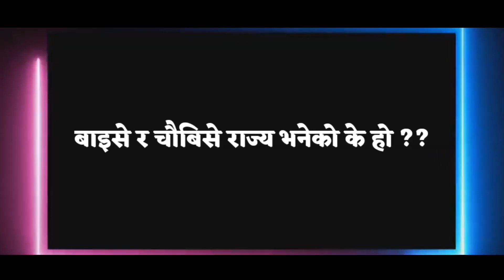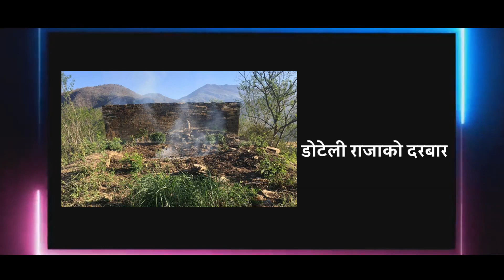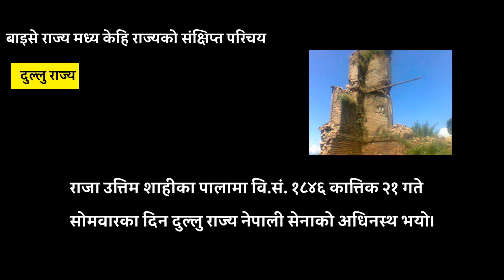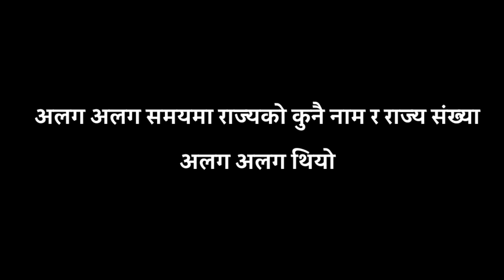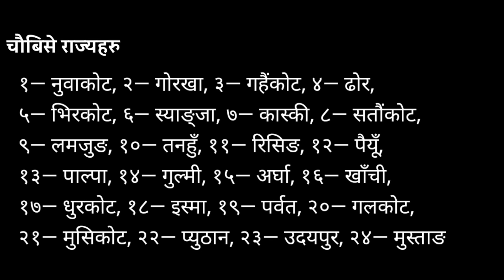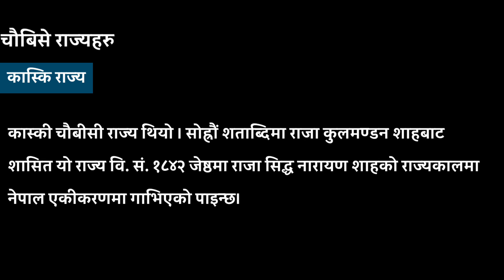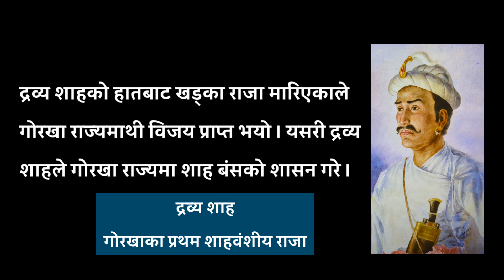बाइसे चौबिसे राज्यहरु || Baiesa & Choubise Rajya || एकीकरण अघिको नेपाल 🇳🇵 HISTORY OF NEPAL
पृथ्वीनारायण शाहले एकीकरण गर्नुपूर्व नेपाल विभिन्न राज्य रजौटामा विभक्त भएको इतिहासले बताउँछ। यी मध्ये पश्चिमका बाइसे राज्य र चौबीसी राज्यहरू उल्लेखनीय थिए । पश्चिमी नेपालको खस राज्य इशाको चौधौं शताव्दीको उत्तरार्द्धतिर विखण्डित भई ठाउँ ठाउँमा सामन्तहरू स्वतन्त्र हुन थाले। यस प्रकारसँग नेपालको गण्डकी क्षेत्रमा चौबिसे र कर्णाली क्षेत्रमा बाइसे राज्यहरू बनेका थिए।

पृथ्वीनारायण शाहले नेपालको एकीकरण अभियान प्रारम्भ गर्नु पूर्व केन्द्र र पश्चिम नेपालको गण्डकी प्रदेशमा चौबीस वटा ससाना राज्यहरू थिए । यि राज्यहरूलाई चौबीसी राज्य अथवा चौबीसे राज्य भनिन्छ । गण्डकी प्रदेश भन्दा पश्चिम पट्टा बाइस वटा स-ससाना खस राज्यहरू थिए यि बाइसवटा राज्यहरूलाई बाइसे राज्य भनिन्छ । यि चौबीस वटा राज्यका नामहरू यस प्रकार रहेका छन् ।

Credit:
फोटो:  Google,
शब्द:  Search on multiple webpages including Wikipedia and online news and articles but verified before recording.

● हामीले कुनै पनि बिषयमा बिभिन्न माध्यमबाट जानकारी संकलन गरेर तेस्मा सके सम्म कुनै त्रुटी नहुने गरी भिडियो प्रस्तुत गर्ने गरेका छौ | कुनै त्रुटी फेला परेमा साचो कुरा के हो उल्लेख गरी शभ्य शब्दमा कमेन्ट गरिदिनु होला |